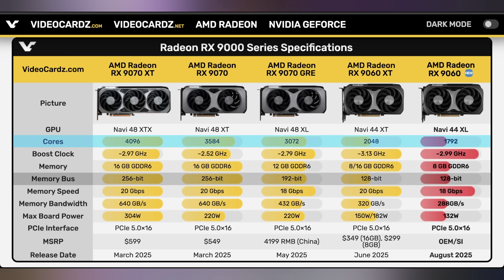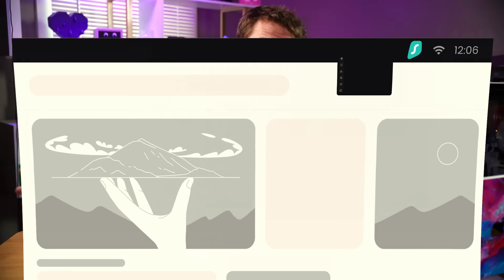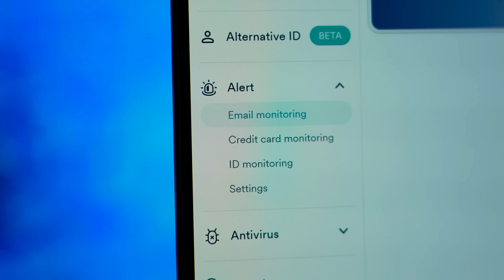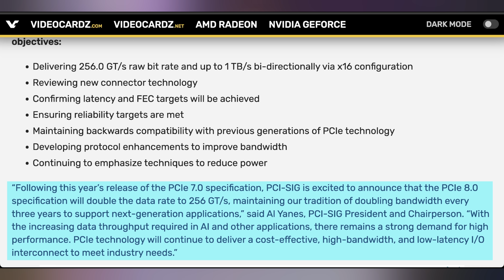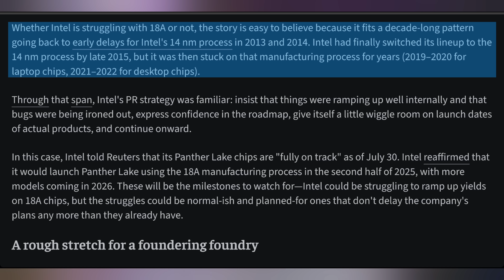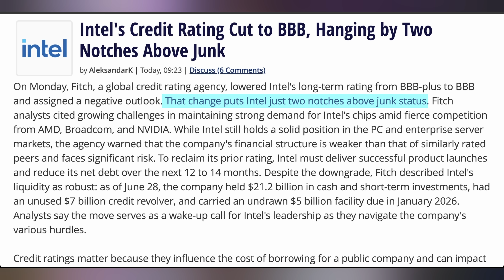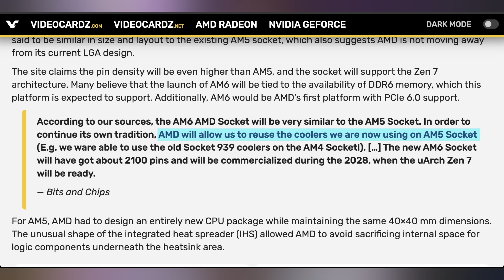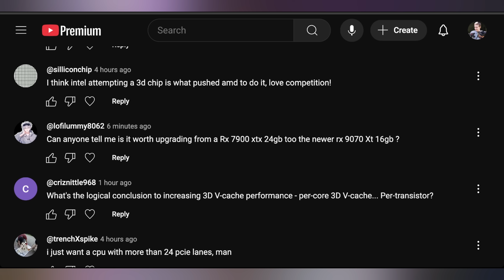AMD’s Changing It All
0:00 - Intro
00:18 - RX 9060 Announced
01:57 - Sponsor
04:22 - PCIe 8
05:31 - UFD Deals
06:13 - Intel Struggling with 18A & Panther Lake
09:02 - AM6 Incoming
10:56 - Comment Response

Presenter: Brett Sticklemonster
Videographer: Brett Sticklemonster
Editor: Rikus Strauss
Thumbnail Designer: Reece Hill